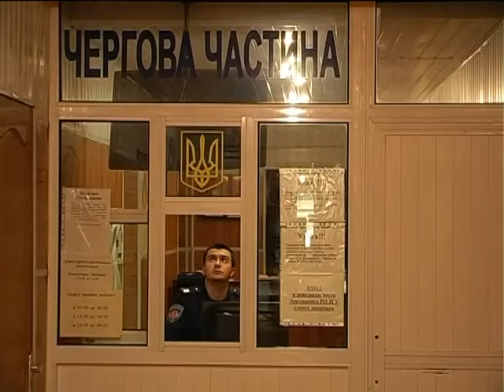Нападение на супермаркет